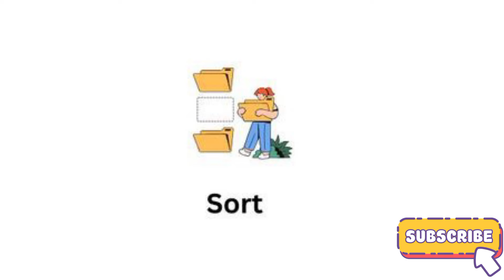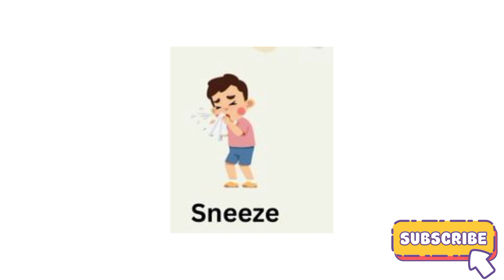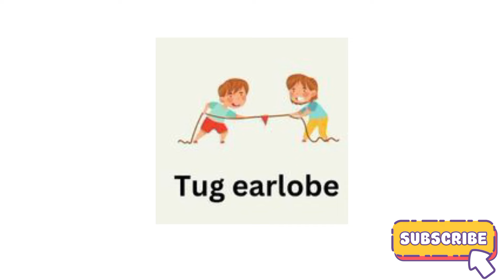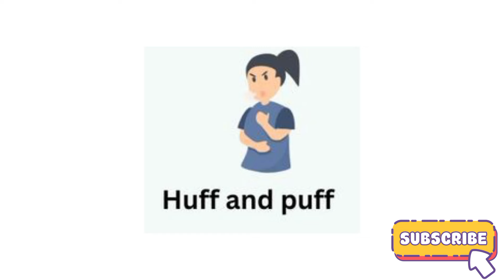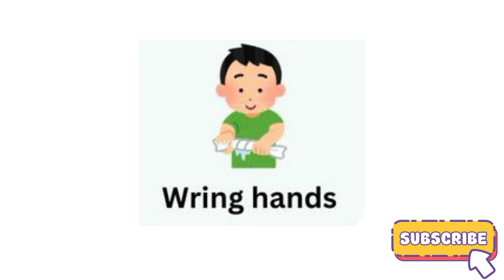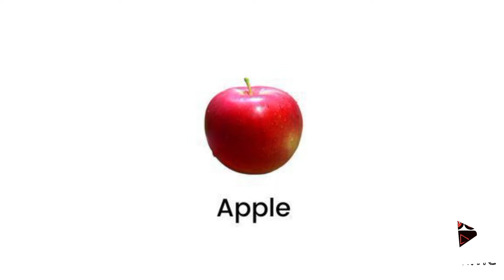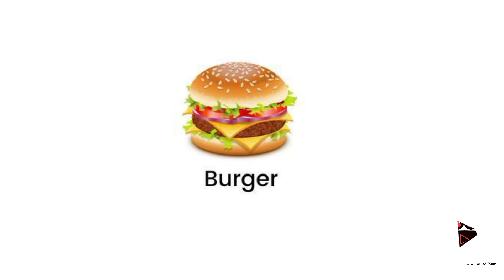Phones sounds for Toddlers {programmer Police officer Pilot} English with pictures and vice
simple sentences
I am sentences
English grammer
english vocabulary
100 Action Verbs
daily life vocabulary with examples
English Vocabulary
actionaction verbs
action words
learning verbs
english language learning
learn english
learning english
English grammer
english vocabulary
100 Action Verbs
English Vocabulary
english class
engibaccho ke sath English Kaise bole
english class
english class